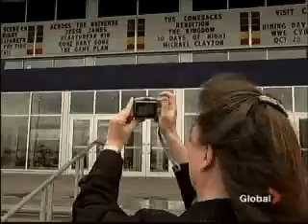Global Winnipeg News 10.19.07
Global Winnipeg News piece on the release of Brad Pitt's Jesse James movie, The Assassination of Jesse James by the Coward Robert Ford